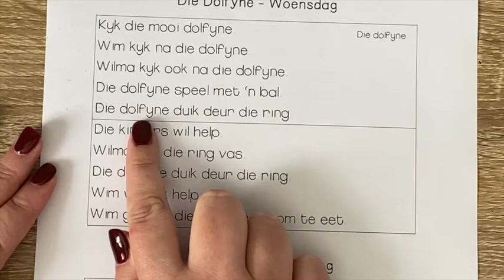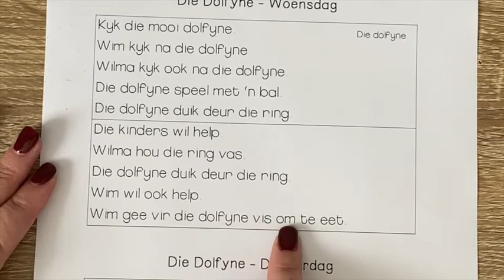0334AFR03 - Lees - Die Dolfyne - Woensdag